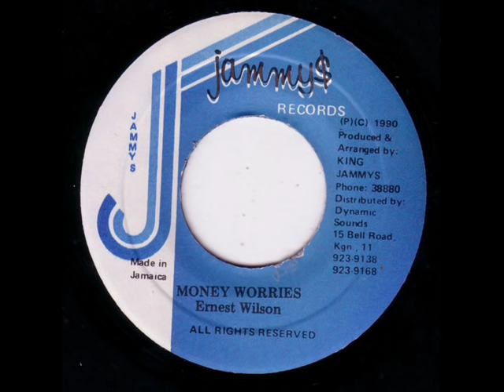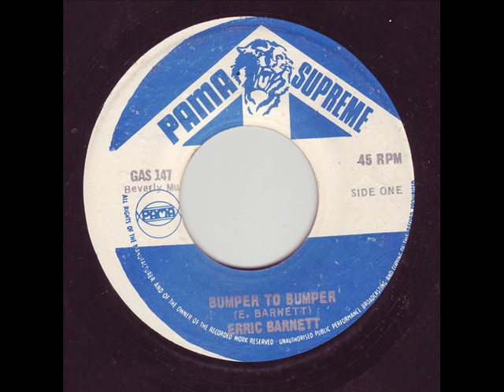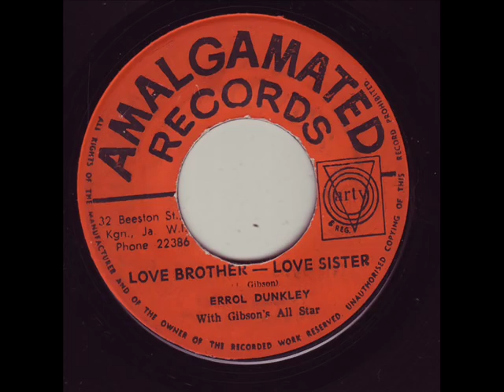Lord Tanamo - While There Is Life, There Is Hope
Label: Tropical
Format: Vinyl, 7", 45 RPM
Country: Canada